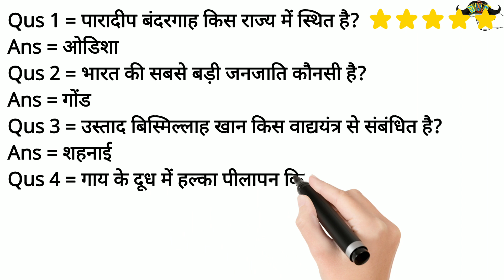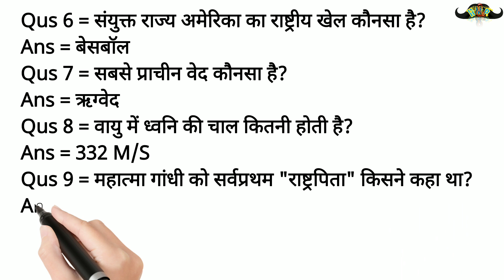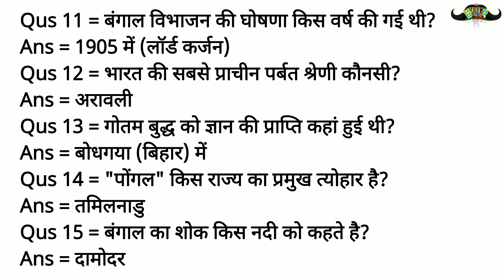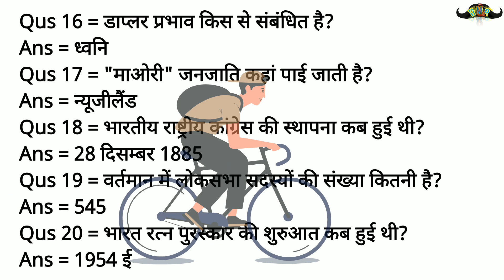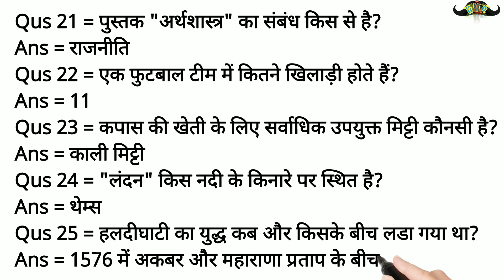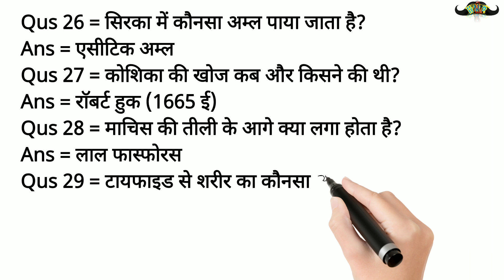💯Top 30 QNA|| बस एक ही वीडियो || भारत की सभी नौकरियों के लिए|| 2022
Video Highlights
भारत और विश्व का सामान्य ज्ञान
Qus & Ans
gk mcq questions with answers
What are the 10 top GK questions?
What is the best GK questions with answers?
What are the most important GK questions?
What are national GK questions?
What are some good quiz questions?
What is GK Today?
What are very hard questions?
best gk mcq questions in hindi
जीके में कौन कौन से क्वेश्चन आते हैं?
सामान्य ज्ञान की तैयारी कैसे करे?
परीक्षा में GK प्रश्न क्यों पूछे जाते हैं?
jobs ke liye qna
all sarkari jobs ke liye
sabhi qna ek video mein
qus ans detailed video
sabhi srakai naukari ke liye qna